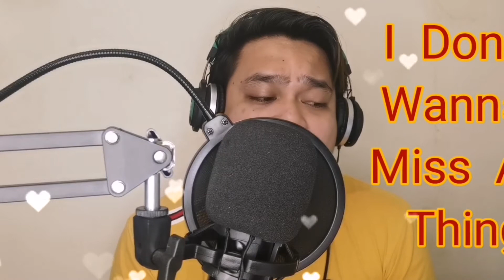Jamming Session/Medley | Marcky Natics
Copyright Infringement Not Intended "Copyright disclaimer under Section 107 of the Copyright Act 1976, allowance is made for" fair use" purposes such as criticism, comment, news reporting, teaching, scholarship, and research. "